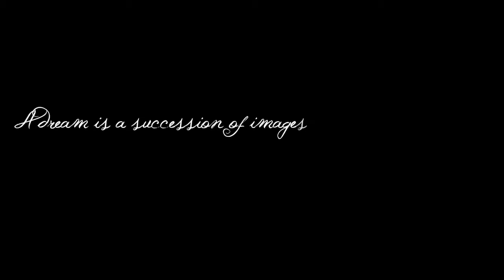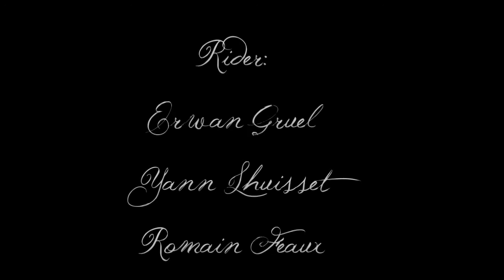Peter Lynn |The reference in Traction Kites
This New Zeland based kite manufacturer is the reference in Traction Kites that will take you from Snow, Water and Dirt .

The Peter Lynn Charger is the new high performance Twinskin kite from Peter Lynn Kiteboarding for all-terrain!

The Peter Lynn Charger performs excellent on water, snow and sand alike making it the perfect crossover kite to get your kicks out of any sport you practice all-year round.

The Peter Lynn Charger flies faster, turns tighter and jumps higher than any other Twinskin kite and has a slightly more aggressive flying behaviour compared to previous Twinskin designs.

The Peter Lynn Charger is designed for both freestyle and big air kiters who want a kite that can do it all!

    * Huge Jumps
    * Fully Powered Kiteloops
    * Handle Passes
    * Wave Riding